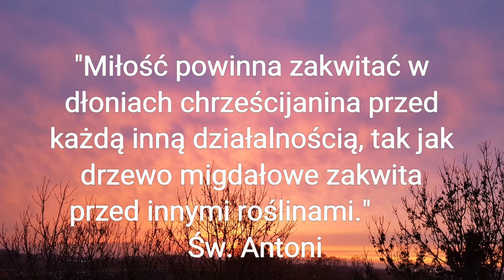Jak nie stracić wiary?! - SMS Z NIEBA (29.01.20)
29.01.20
"Wreszcie zasiani na ziemię żyzną są ci, którzy słuchają słowa,
przyjmują je i wydają owoc: trzydziestokrotny,
sześćdziesięciokrotny i stokrotny." Mk 4,20
"Miłość powinna zakwitać w dłoniach chrześcijanina
przed każdą inną działalnością, tak jak drzewo migdałowe
zakwita przed innymi roślinami." św. Antoni